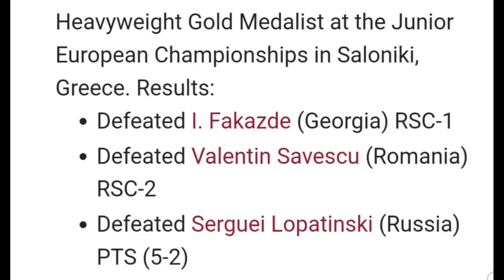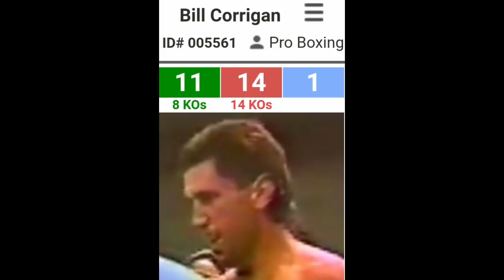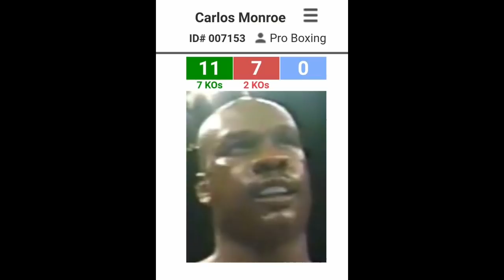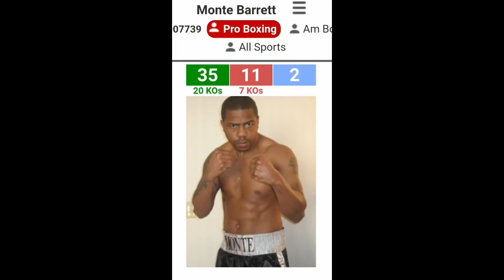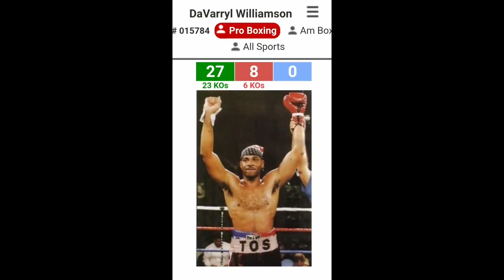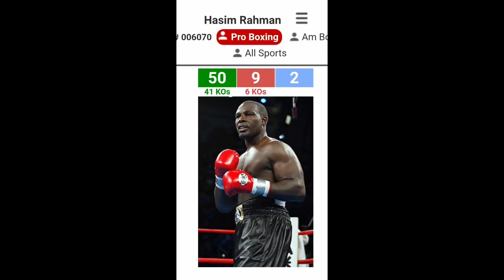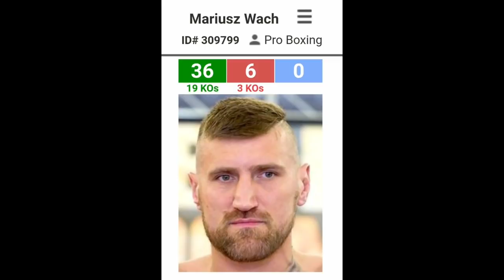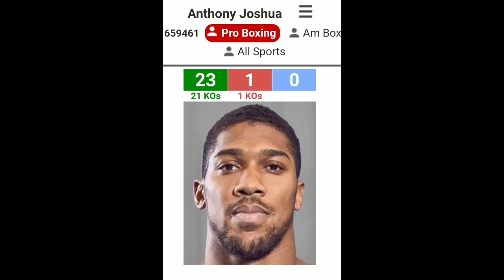Wladimir Klitschko - Dr Steel Hammer (an original documentary)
This original documentary examines the origins, the rise and reign of one of boxing's most decorated fighters. Wladimir Klitschko aka Dr Steel Hammer. His stunning knockout power, his professionalism, his humble beginnings and his incredible success in the amateur ranks. Experience the illustrious career of one of boxing’s all time greats